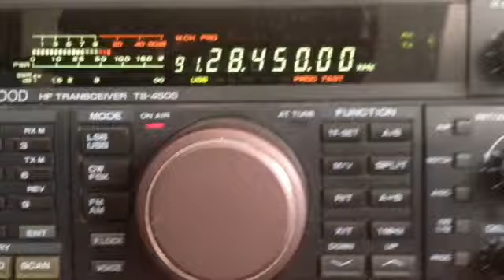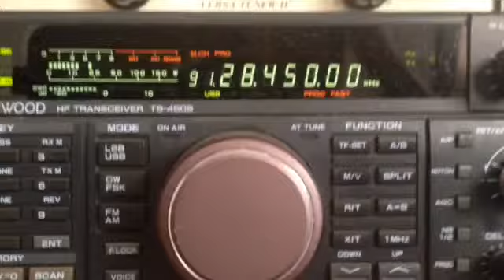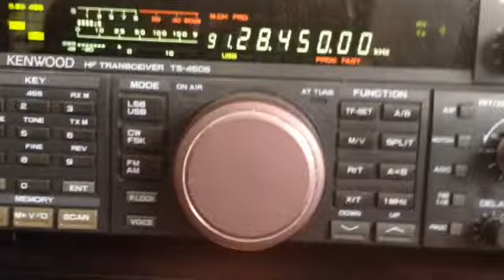W5MZU HC2AO KP4NS 10 meters band